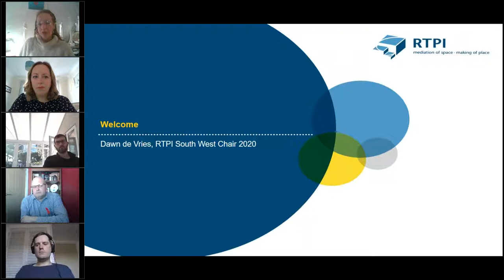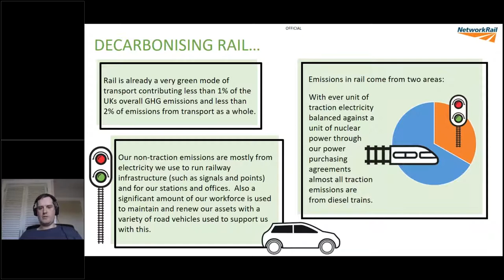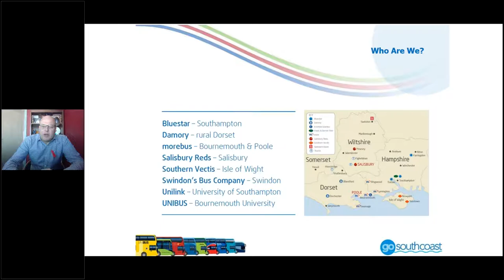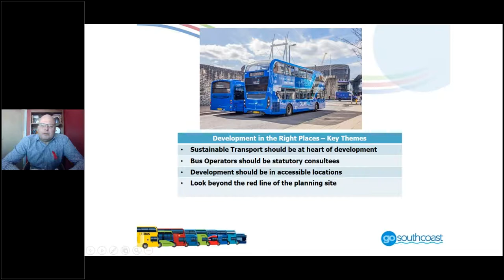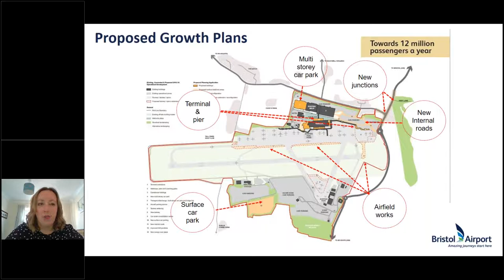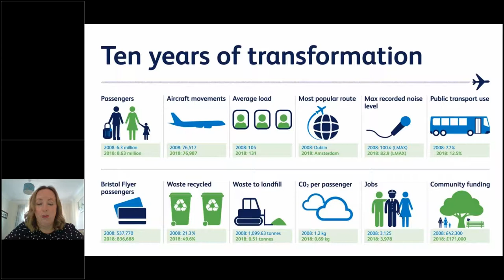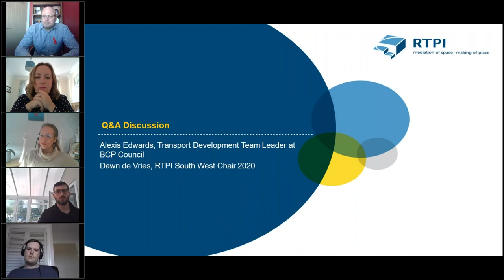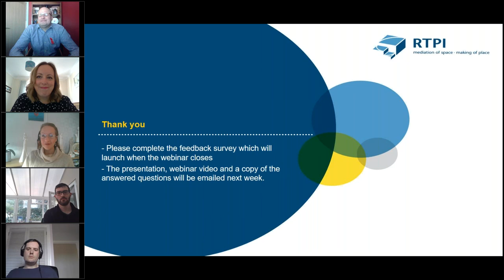How three major transport providers are responding to the Climate Change emergency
According to the European Commission, transport represents almost a quarter of Europe's greenhouse gas emissions and is the main cause of air pollution in cities.

With the global shift towards a low-carbon, circular economy already underway, we ask three transport operators in the South West how they are responding to the climate agenda whilst meeting demand.

Decarbonisation of the rail industry and climate resilience: Steven Hart (Lead Strategic Planner, System Operator – Freight and National Passenger Operator, Network Rail)

Building buses into new development: Paul Walker (Head of Strategic Development, Go South Coast)

Making Bristol airport carbon neutral by 2025: Liz Higgins (Planning Manager, Bristol Airport)